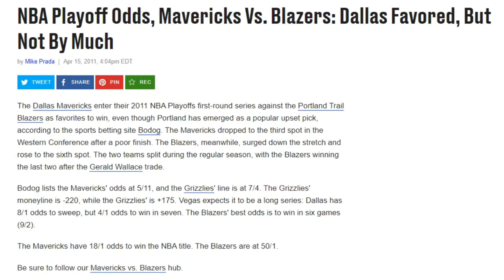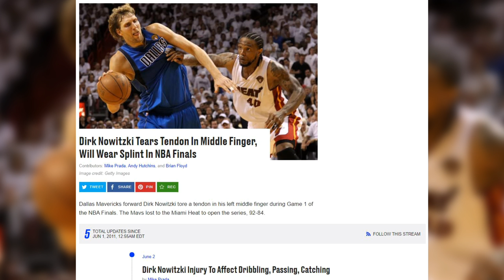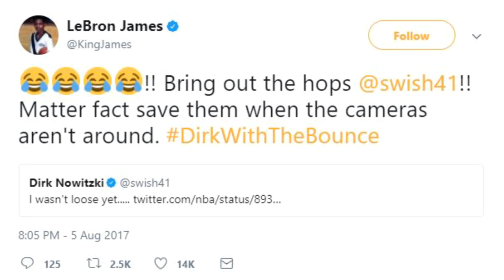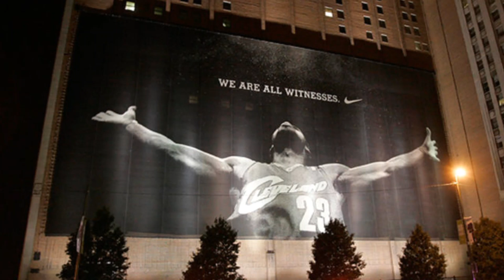How Dirk Cemented Himself as an NBA Legend With a Historic 2011 Playoff Run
Topic Tackle- Dirk's Legacy was fulfilled in the 2011 Playoffs